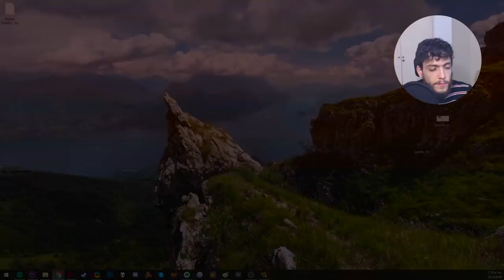PANGEA 2vs2 ¿QUIÉN MERECIÓ GANAR?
CACHA y DÓMINIC se consagraron contra CHUTY y ACZINO. ¿Fue justo? ¡Vamos a analizarlo!

Dejá tu opinión abajo. ¿Qué video te gustaría ver?